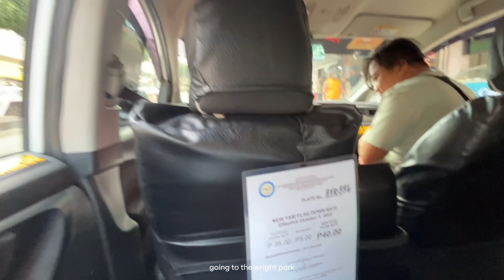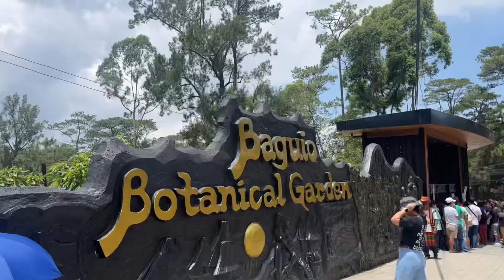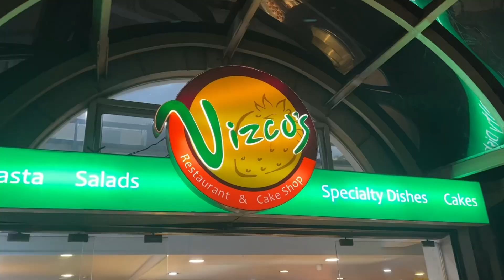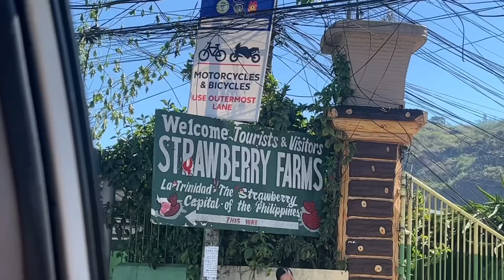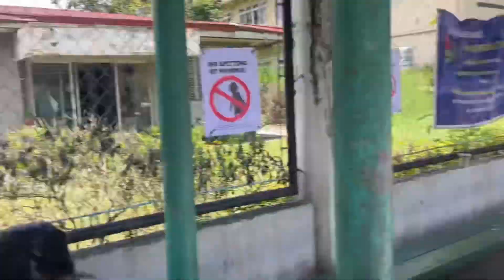baguio vlog 🪵🍂 wright park, botanical garden, strawberry farm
🌷 time stamps
0:00 intro
0:19 wright park
2:07 botanical garden
3:09 lunch
3:33 sm baguio
4:38 baguio cathedral pilgrim stairs
4:51 baguio night market
5:54 last day
6:11 strawberry farm
8:02 going home
8:43 outro

✿ faqs
camera used: iphone 13
editing app: cute cut pro, vllo, capcut
editing device: lenovo ideapad